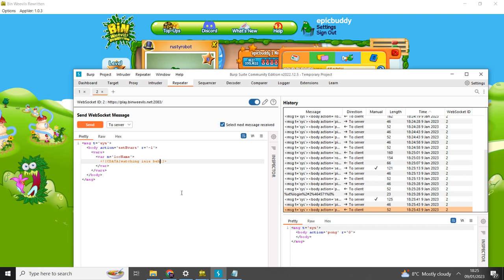How To Set A CUSTOM Status On BWR *UNFILTERED* (Bin Weevils Rewritten)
binweevils
bwr
binweevils rewritten
bin weevils rewritten
bin weevils